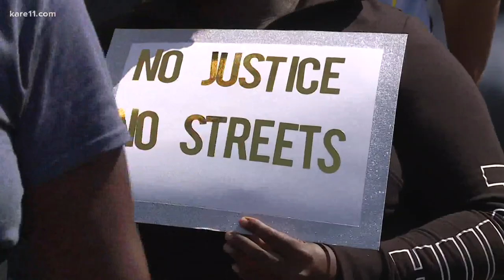Minneapolis City Council meets again to discuss intersection at 38th and Chicago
The city wants a phased reopening, but community members say the site should remain closed.